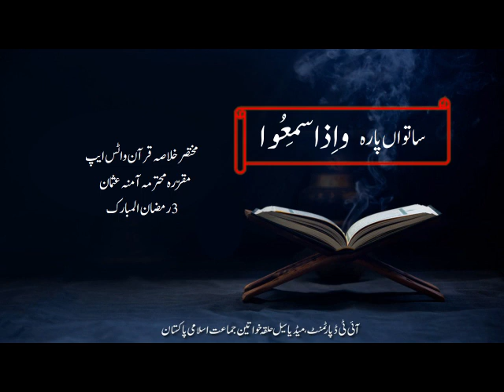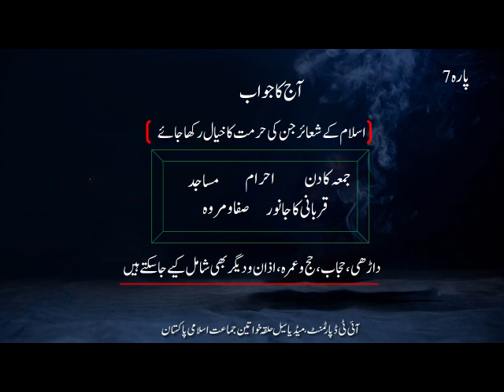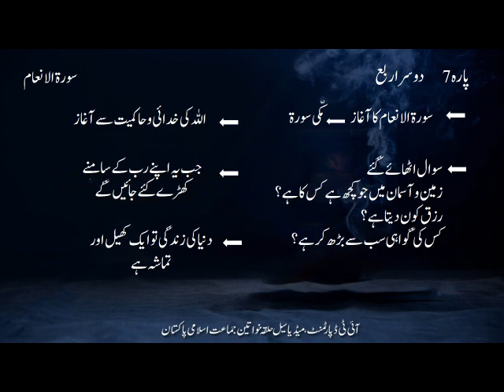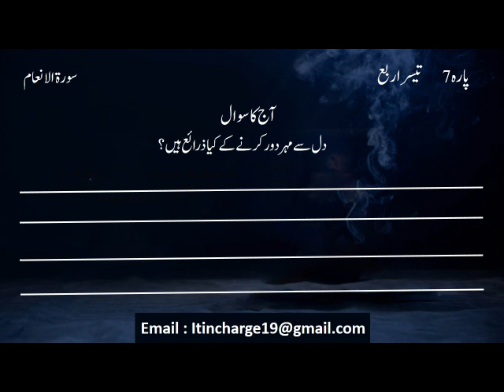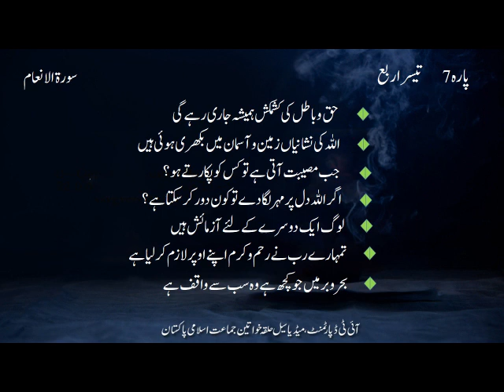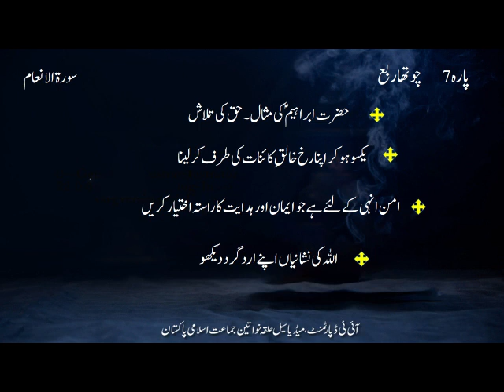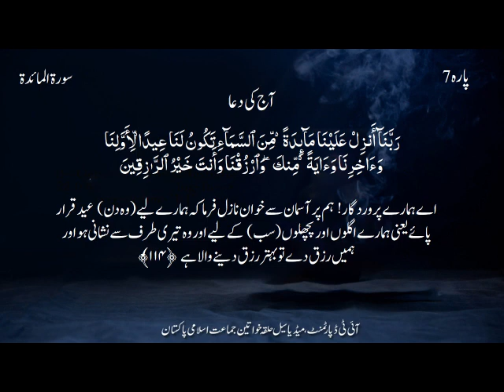خلاصہ ‍قرآن ۔۔۔ آمنہ عثمان ۔۔۔ پارہ 7